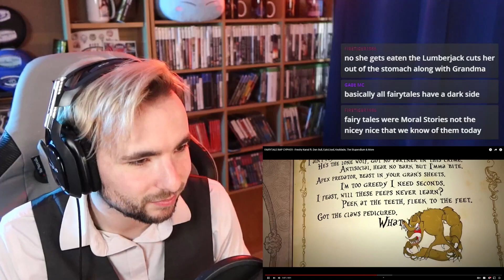Reacting to FAIRYTALE RAP CYPHER - Freshy Kanal ft Dan Bull, EpicLloyd, Keyblade, Stupendium & More!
Thanks for checking out my reaction to this this FANTASTICAL cypher!

Original Description/Links:

fairytale rap cypher - freshy kanal ft. dan bull, epiclloyd, keyblade, the stupendium & more

About:
freshy kanal is a youtube channel that makes rap battles with different characters like video game rap battles and of course epic rap battles of history themselves, yall are EPIC and yea what else do i do, cooking shows, behind the scenes of the rap battles, tutorials yada yada yada

a fairy tale is a short story that belongs to the folklore genre. such stories typically feature magic, enchantments, and mythical or fanciful beings. in most cultures, there is no clear line separating myth from folk or fairy tale; all these together form the literature of preliterate societies. fairy tales may be distinguished from other folk narratives such as legends (which generally involve belief in the veracity of the events described) and explicit moral tales, including beast fables. famous examples are red riding hood jack and the beanstalk and peter pan
alice in wonderland is also considered a fairytale with a lot of magical characters !!

fairytale rap cypher - freshy kanal ft. dan bull, epiclloyd, keyblade, the stupendium & morey